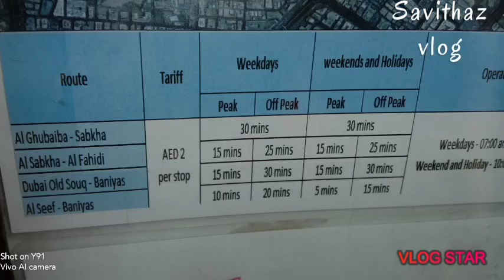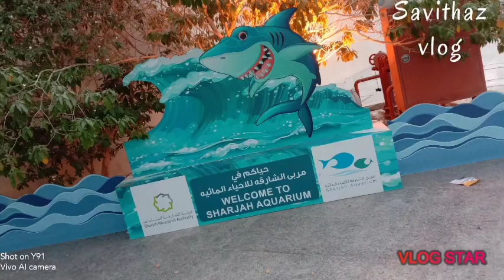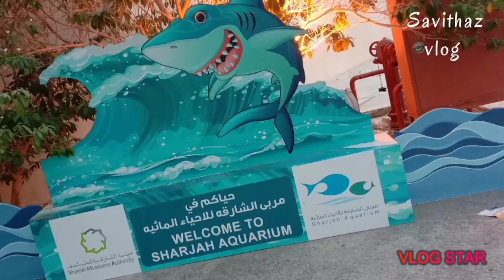Ferry Service Between Dubai &Sharjah